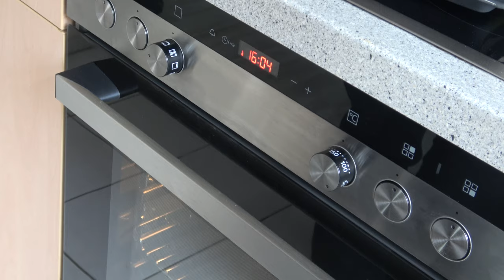Indoor Pulled Pork Teil 2 - Der Grilljunky 627/2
Und der zweite Teil von meinem Indoor Pulled Pork . Einfach nur LECKER ;-)
Rosenstein & Söhne Räucher-Pistole